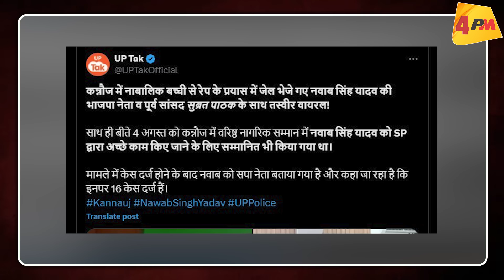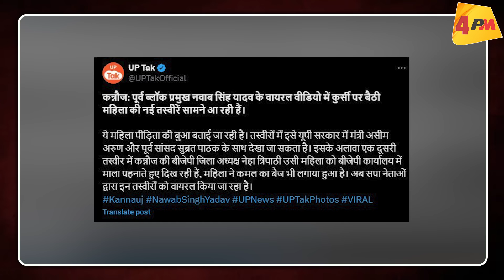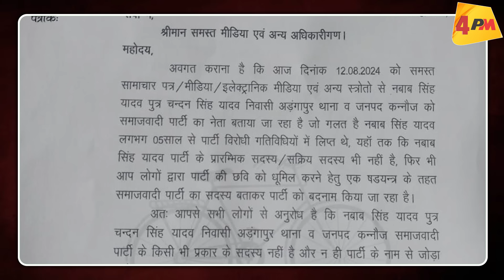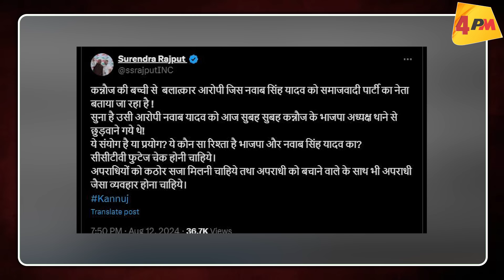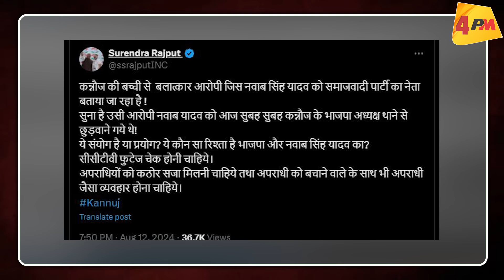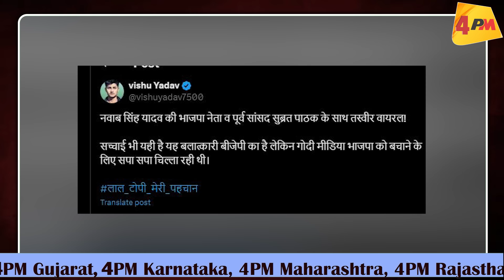कन्नौज रेप का आरोपी तो भाजपा का निकला !..BJP के नेताओं के साथ फोटो वायरल, पलट गया खेल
नवाब सिंह यादव पर रेप की कोशिश का आरोप है उसे सपा का नेता बताया जा रहा है , अब उस नवाब सिंह यादव की तस्वीरें बीजेपी नेताओं के साथ वायरल हो रही है जिससे एक नया मोड़ आ गया है